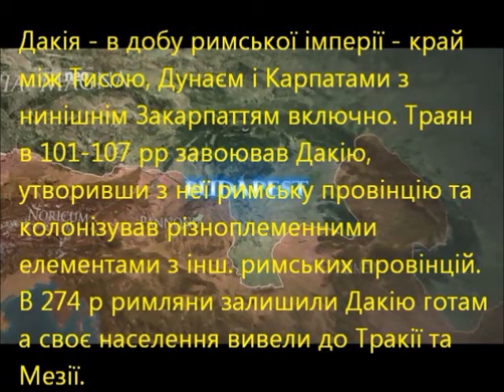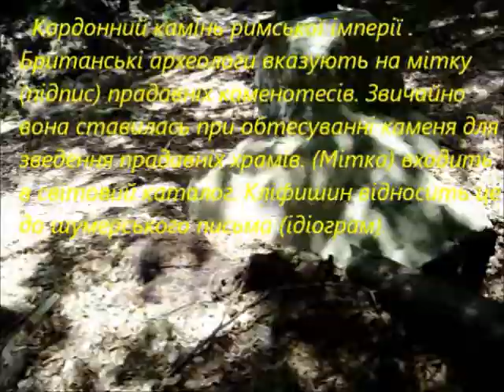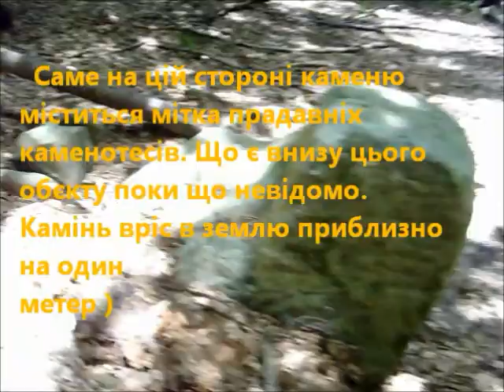relimesinCarpathian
римські кордони в українських Карпатах. Цікаві археологічні знахідки в Дорі.